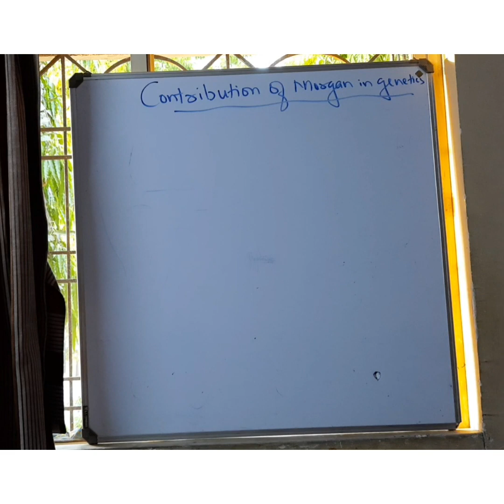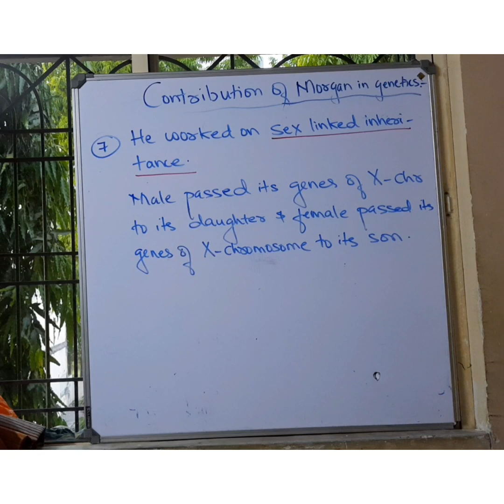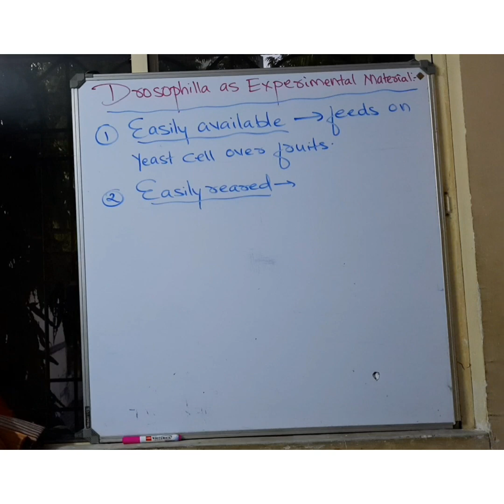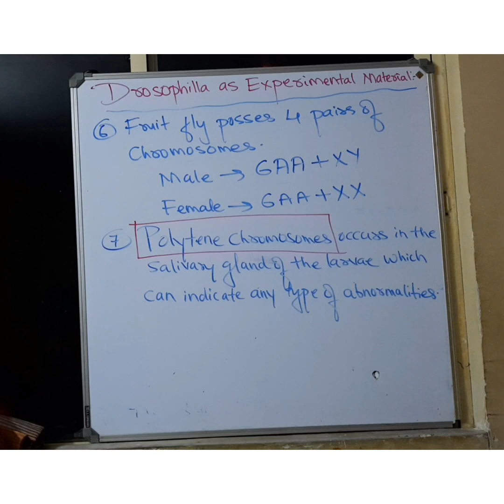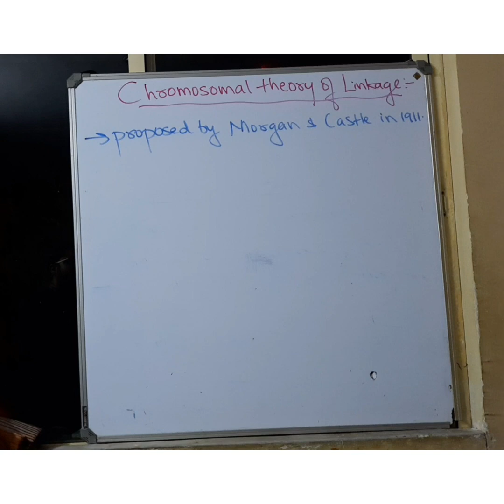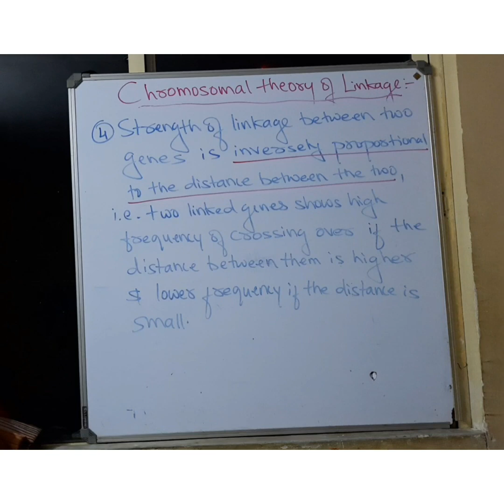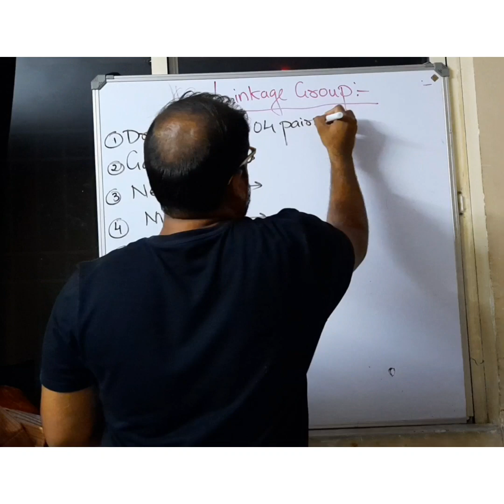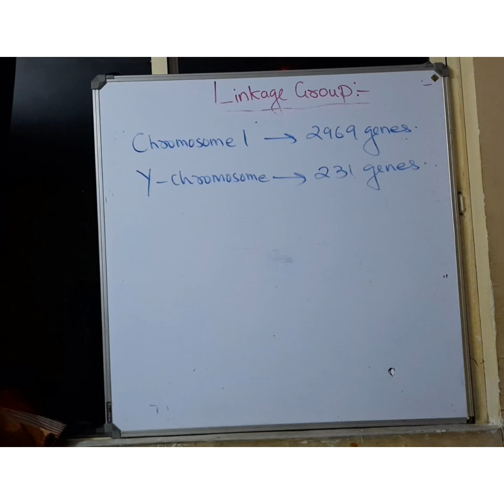10 April 2020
Linkage part I